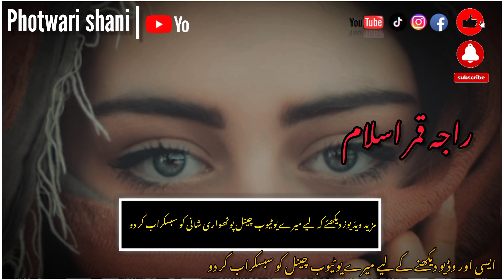photwari sher Raja Qmar Islam Photwari shani Best Photwari Shar 2022#photwari